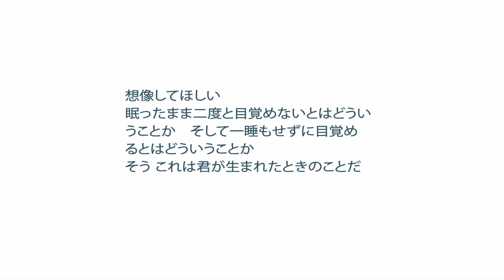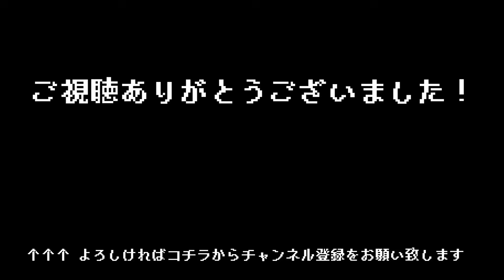#01【 Europa / エウロパ （製品版）】とにかく景色が美しい、アンドロイドの冒険譚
■ Europa / エウロパ （製品版）
木星の影に覆われた緑豊かな楽園“エウロパ”で父が残した手記を頼りに、アンドロイドのジーが答えを探す旅に出るアクションアドベンチャー